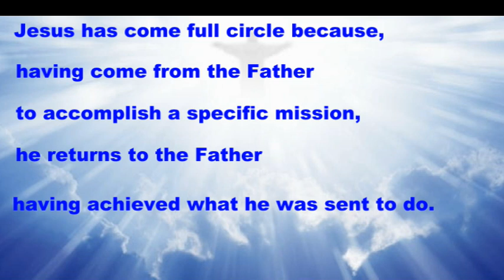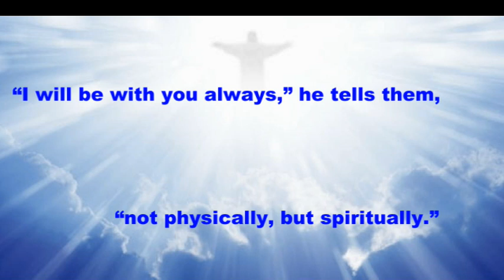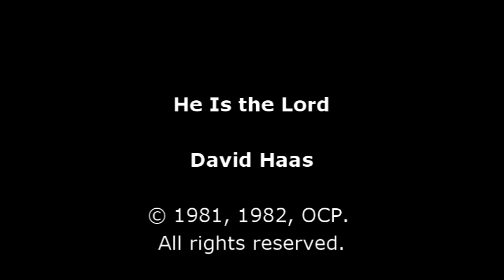The Ascension of the Lord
The Parish Community of St. Kevin
Welland, Ontario, Canad